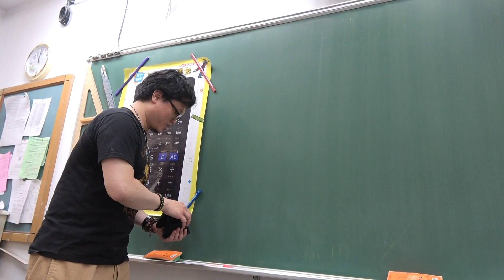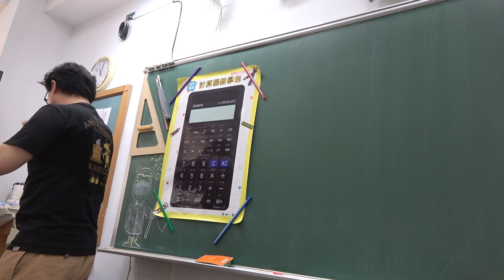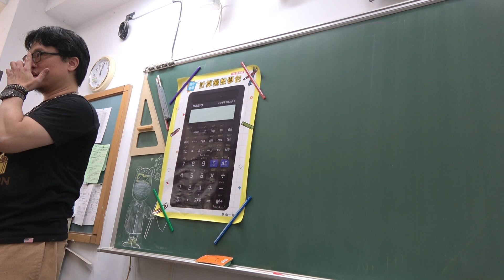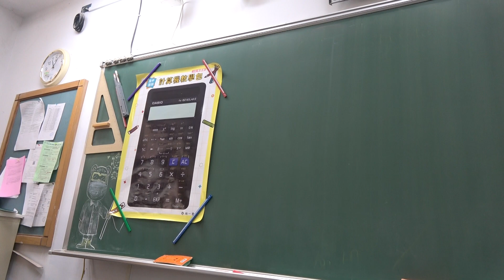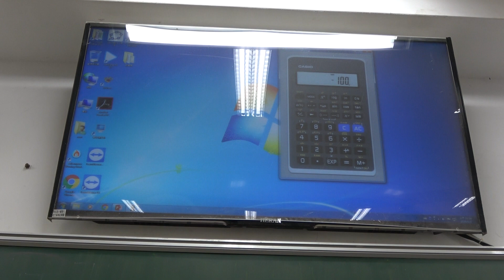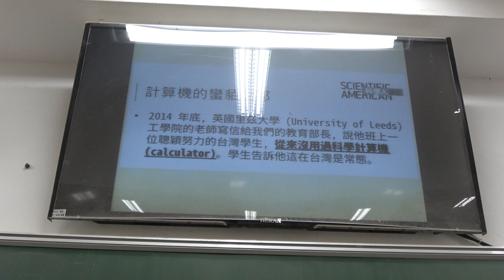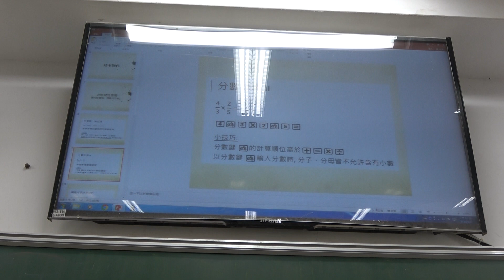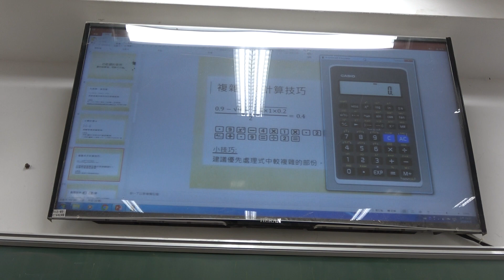高一下110第38堂｜一維數據分析｜計算機｜卡西歐｜(1)